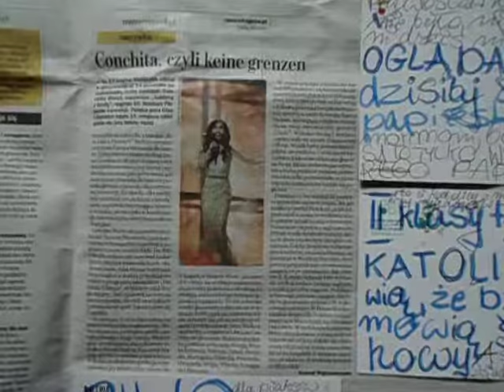DAMY RADĘ,GDY MAZUR ZA DORADZANIE NA STRONĘ PEPICZKÓW PRZEPĘDZIMY I PO LICHWIE!!!